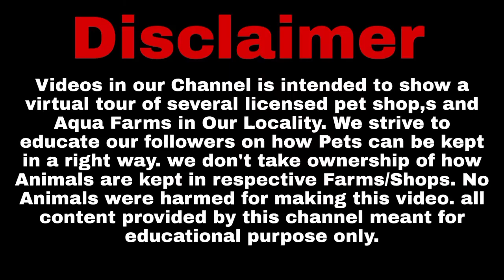unboxing exotic betta pairs # low price betta fish sales ##@Aathi aquarium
##@Aathi aquarium